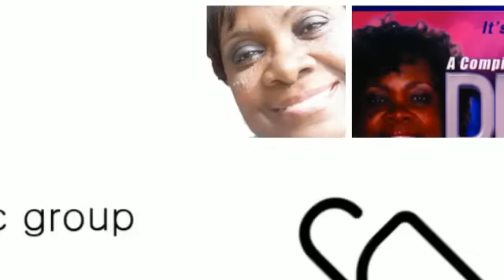DON'T GIVE UP! (Never Give Up)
Don't Give Up!!! Madame Orean Cosby - This is a track that was written by "yours truly" and recorded in 1993 and was never released but has been on the shelf.  How interesting that after many dangers, toils and snares, this remains my song of encouragement to others. Giving Up is not an option.  As a Stage IV Breast Cancer survivor, I want to encourage everyone, no matter what your storm may be - DON'T GIVE UP!!!  Never Give Up! God is ABLE to see you through every circumstance.  You might fall down sometime but just pick yourself up and stay in the race. DON'T GIVE UP!!!